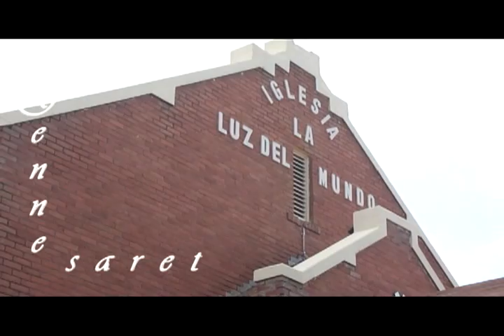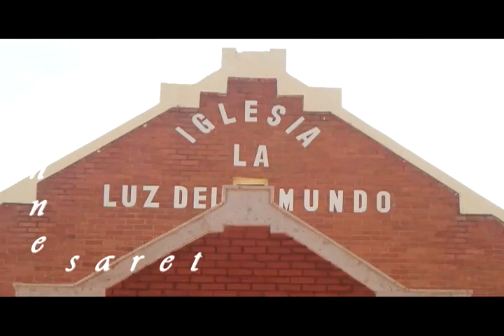My Gratitude Lldm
Lldm Deming jovenes 8/21/2011